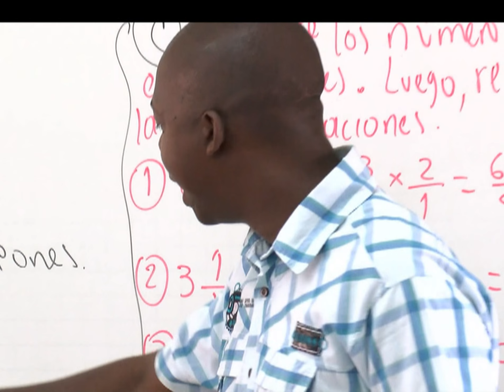Desarrolo de software, dentro de las carreras técnicas preferidas [Noticias] - TeleMedellin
Ya al parecer las tecnologías en desarrollo de software se ganaron el atractivo de los estudiantes que ahora las ven como las predilectas marginando a otras técnicas que han perdido el número de oferentes, el anuncio lo hizo el director regional del SENA.